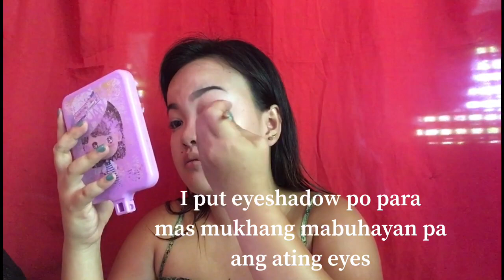Every Day Make Up Routine